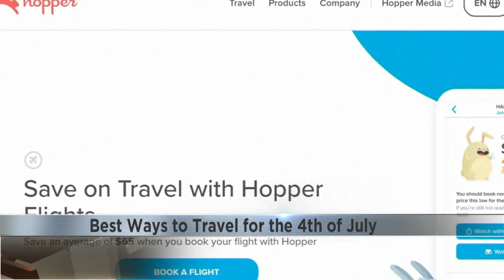Best ways to travel for the Fourth of July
Experts say it's not too late to find good deals on flights - but what days you travel are key to finding the best prices.